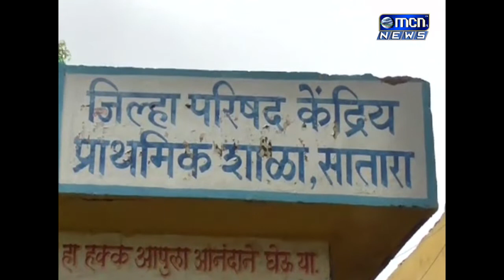शहरापासून जवळच असलेल्या सातारा येथील जिल्हा परिषद उच्च केंद्रीय प्राथमिक शाळेने आपल्या आयएसओचा दर्जा